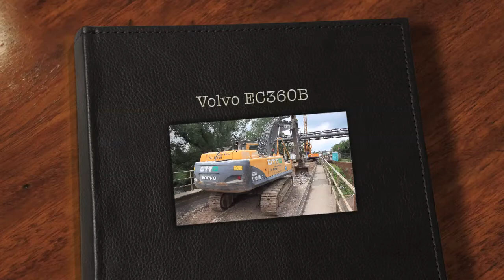Volvo EC 360 B mit Oil-Quick und Powertilt (HD)